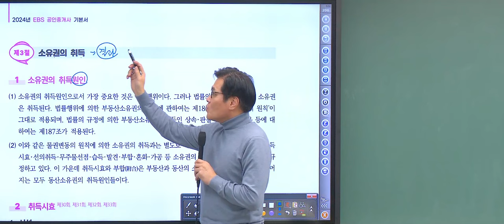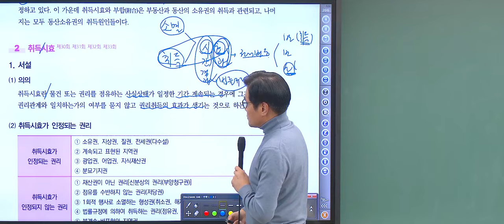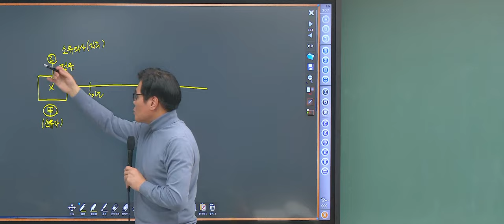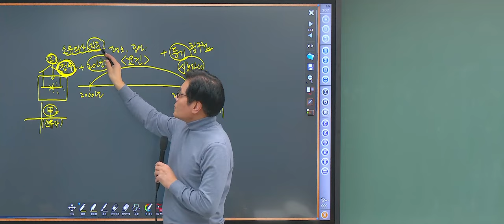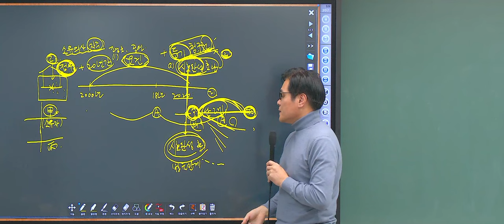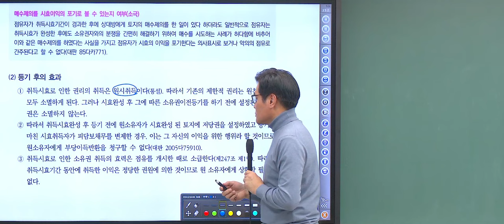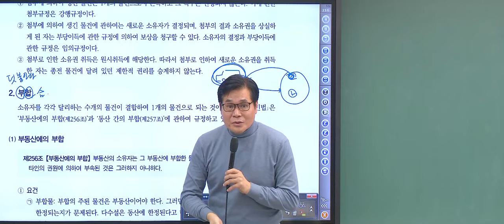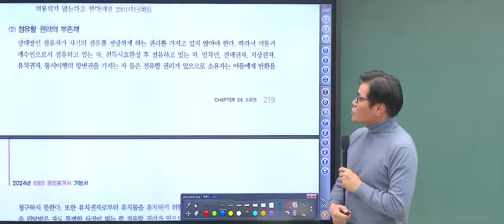[공전무 - EBS공인중개사 교재 ] 공인중개사 무료인강으로 시험일정에 맞춘 독학 공부 1차 시험과목 민법 기본이론 유재헌 교수 - 18강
공인중개사 시험대비 EBS 이론정복